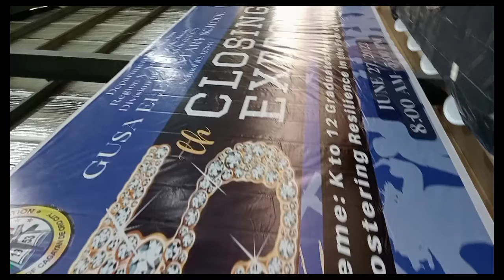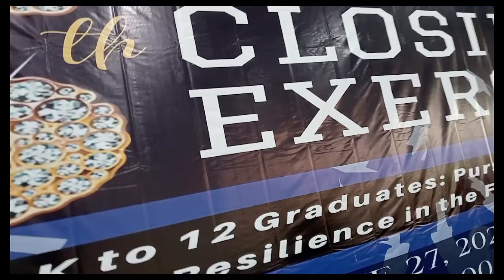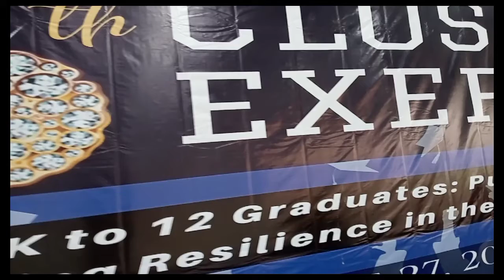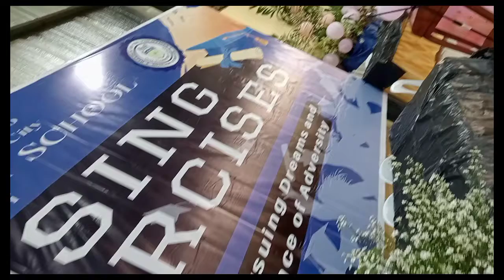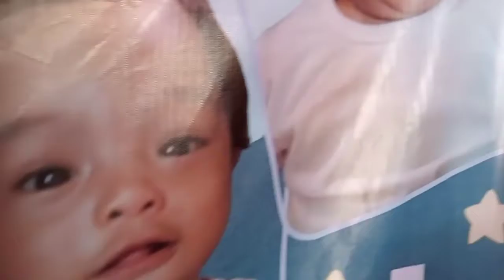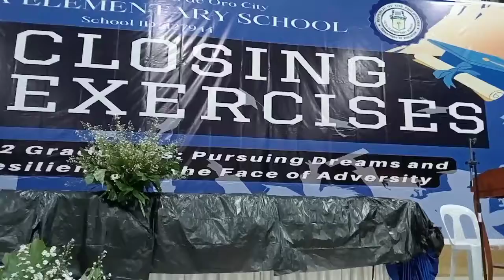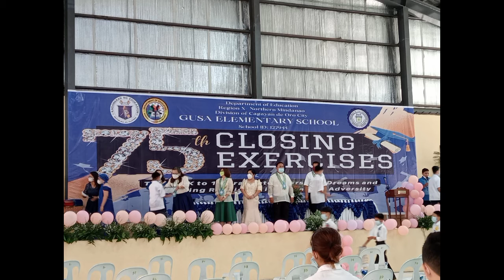closing exercises Dito sa aming skwelAhan ( sescon Vlog)